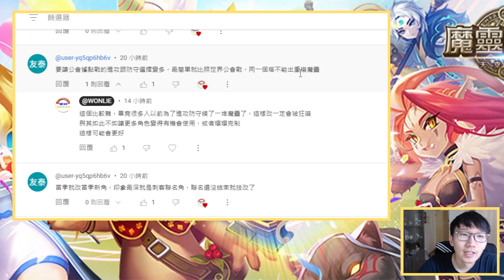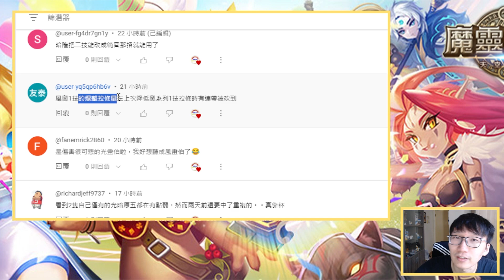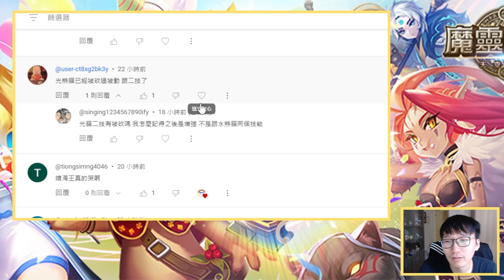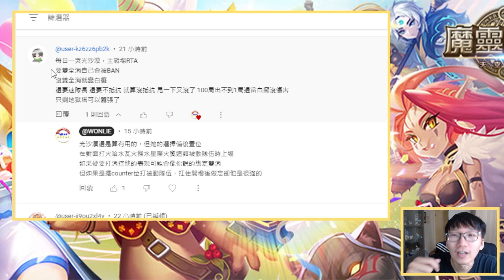【精煉石/精魔石】要怎麼賣💵 哭啊刷一刷紅石要沒啦😑全新課後輔導開課啦！👨‍🏫 | 魔靈召喚 Summoners War | 魔靈小教室